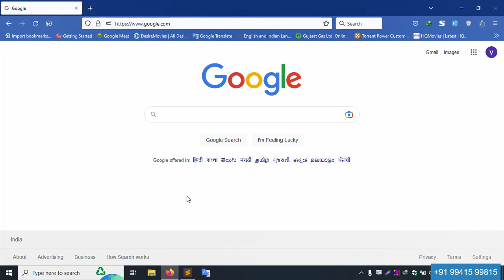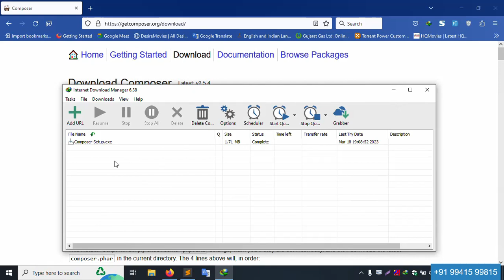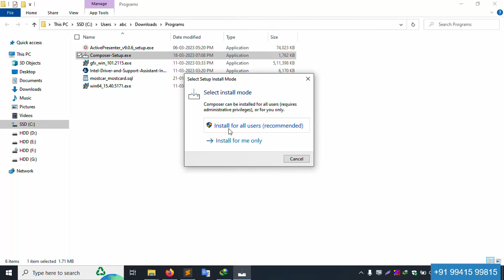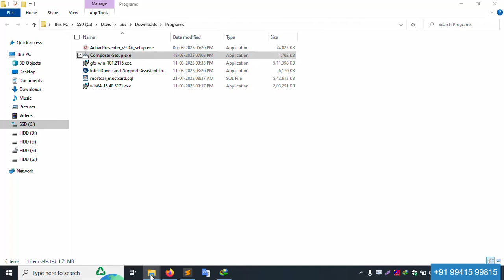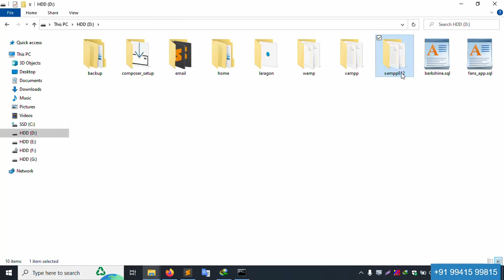How to download and install composer using xampp server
Hello Friends,

Welcome to Error Solution. In this video i will show you How to download and install composer using xampp server step by step.

Laravel Install Command Line:-
composer create-project laravel/laravel YourProjectName